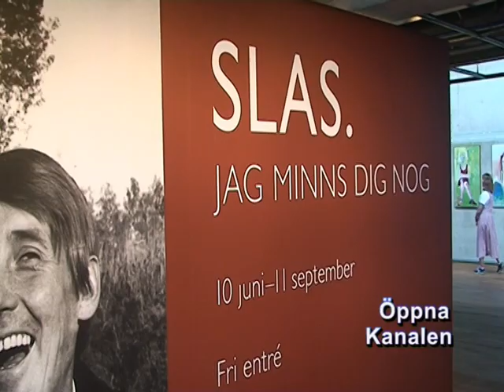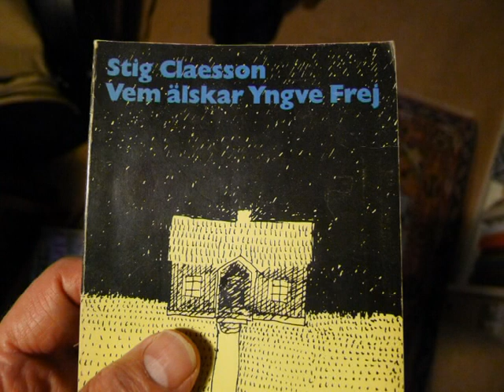SLAS - en begåvad mångsysslare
Stig Claesson - signaturen SLAS - var duktig på mycket. Inte minst som porträttmålare. Vilka känner du igen i det här reportaget?